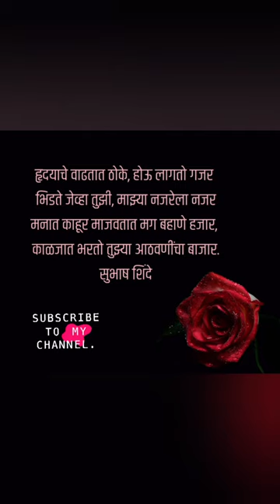काहूर by subhash shinde